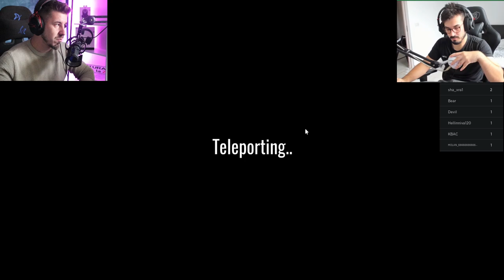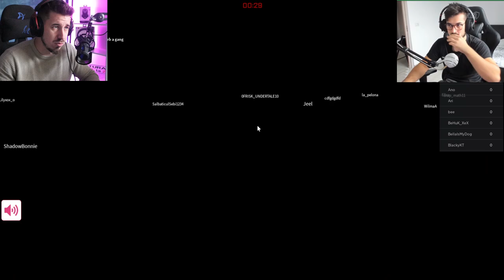Daca nu decupezi FORMA patesti.... 🤯🤯 Squid Game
►ENEBA.com - REDUCERI MARI LCT pentru 3% REDUCERE!
►Cumpara GTA la cel mai bun pret FOLOSESTE LCT pentru 3% reducere!
►GET 1 EUR ENEBA BONUS!